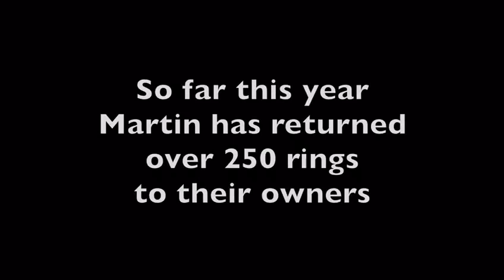Metaldetecting underwater for lost jewelry and treasure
Metaldetecting underwater for lost jewelary

diving for gold
diving for silver
diving for diamonds
diving for fun

But most important diving to help Others!